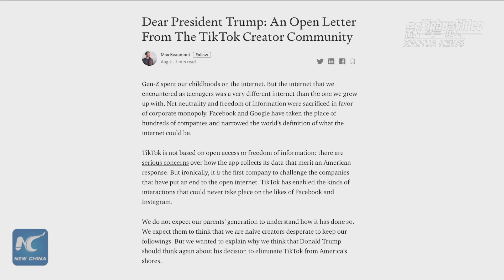Commentary: Pompeo's dirty "clean network"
U.S. Secretary of State Mike Pompeo announced Wednesday the launch of five new lines of effort under the so-called "Clean Network" program. Find out what it means and the real intention behind it.